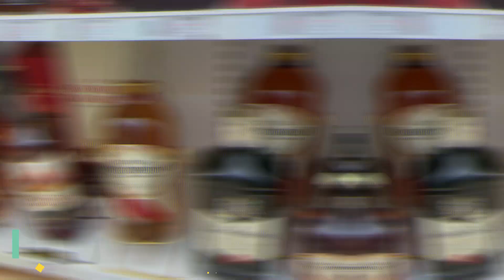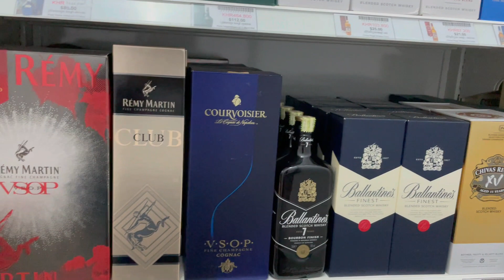CARI MAKANAN ATAU ALKOHOL??? SIEMREAP CAMBODIA #127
After traveling about 5 hours from Phnom Penh with the Standard Minivan by Larryta Express that I ordered from bookaway.com, I finally arrived in Siem Reap on 10 November 2022.

The minivan ticket price should only be US$11.75 but because I ordered online using a card via bookaway.com it cost US$15.65.

I then ordered a tuk-tuk via @grabkh from Larryta's pool to find accommodation that I had ordered via booking.com.

Tuk-tuk is my favourite transportation in Cambodia!

Terima kasih sudah melihat video ini.

Tunggu video saya yang lainnya :)

10 November 2022